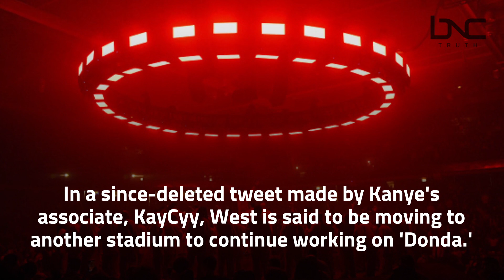Kanye West Is Reportedly Moving to Another Stadium To Finish ‘Donda’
Another 'Donda' release date has come and gone without the album making its way to the public.
After the first listening event at the Mercedes-Benz Stadium in Atlanta.
West took up residence at the facility to work on the album, and ended up hosting a second listening event.